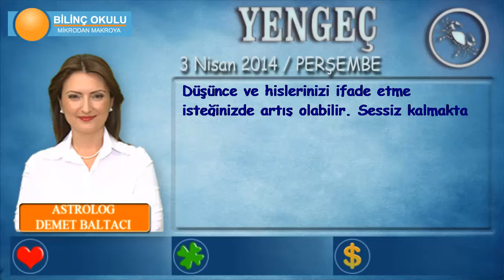YENGEÇ Burcu, GÜNLÜK Astroloji Yorumu,3 NİSAN 2014, Astrolog DEMET BALTACI Bilinç Okulu